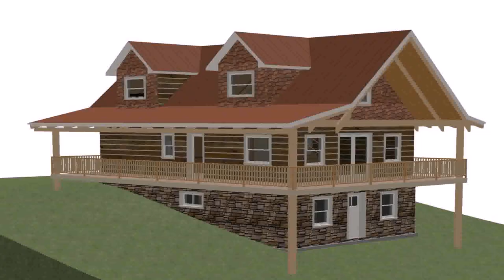Small House Plans With Loft And Porch